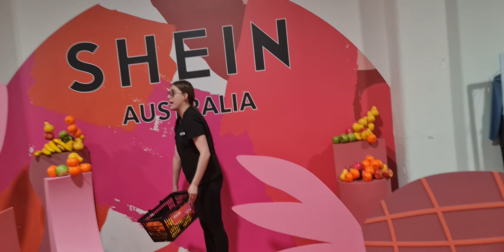shein pop up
16,17,18 shein pop up Melbourne flinder Street